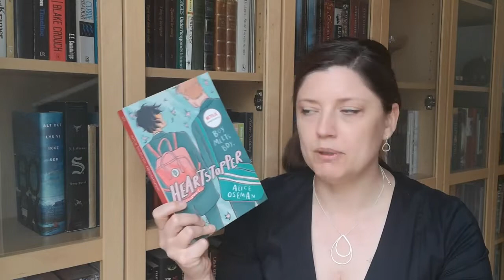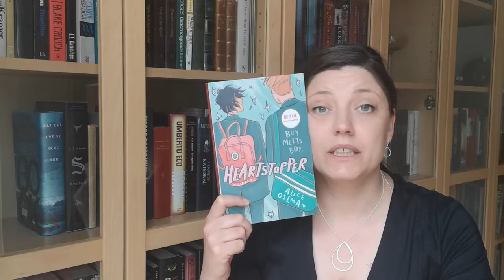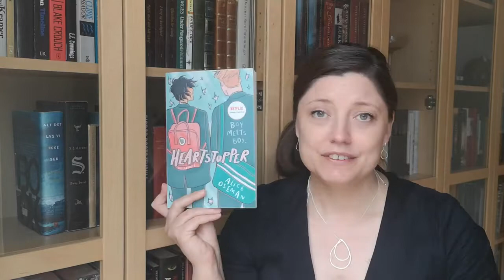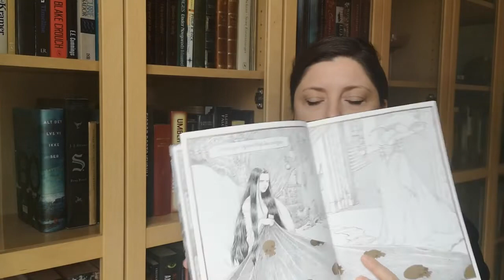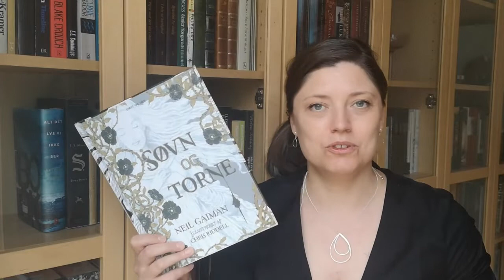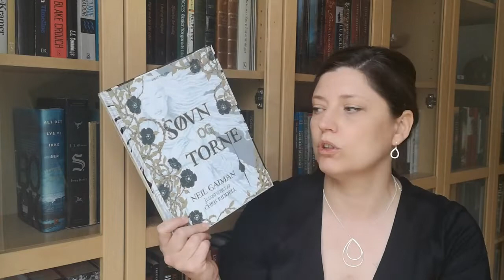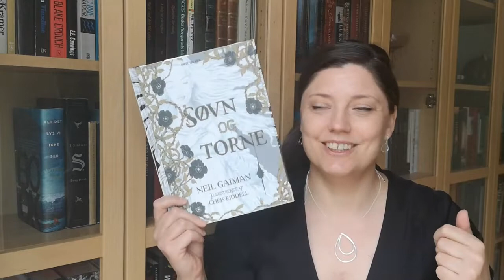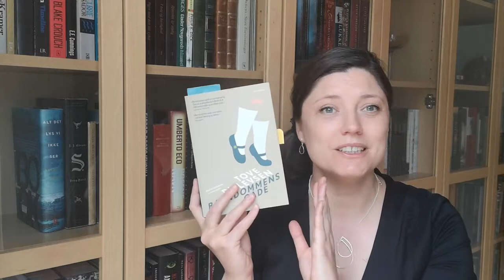EDMB readathon Wrap-up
Endnu en gang deltog jeg i readathonet 'Et døgn med bøger'. Se med her for at finde ud af hvilke bøger jeg nåede at læse og hvad jeg synes om dem.

Bøger nævnt:
Natsuko Imamura - Kvinden i den lilla nederdel (The Woman in the Purple Skirt)
Alice Oseman - Heartstopper, volume 1
Antoine Leiris - You will not have my hate
Neil Gaiman og  Chris Riddell -  Søvn og torne (The Sleeper and the Spindle)
Tove Ditlevsen - Barndommens gade

Rating brugt i videoen følger Goodreads:
1. Dårlig
2. OK
3. God
4. Rigtig god
5. Fantastisk

Bobos bøger: Boganmeldelser og boganbefalinger fra en dansk booktuber. God Læselyst!